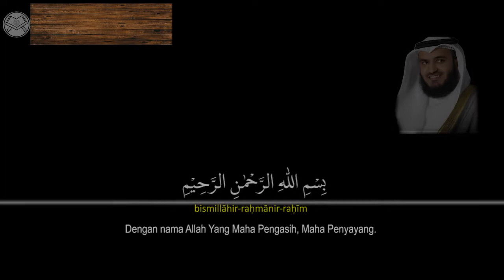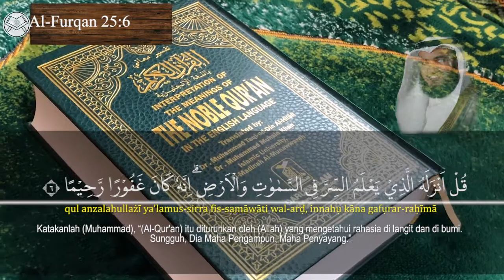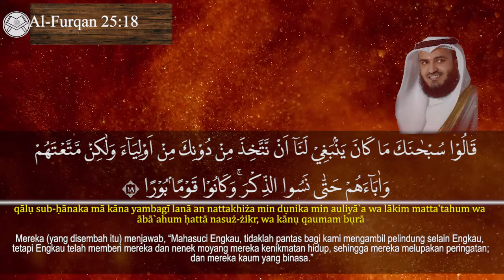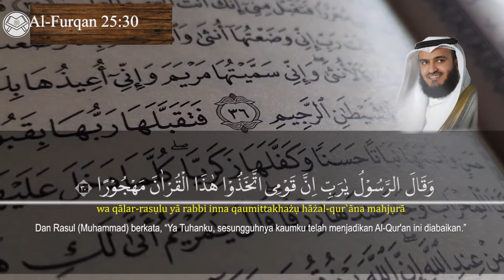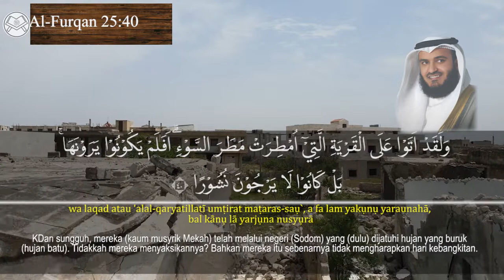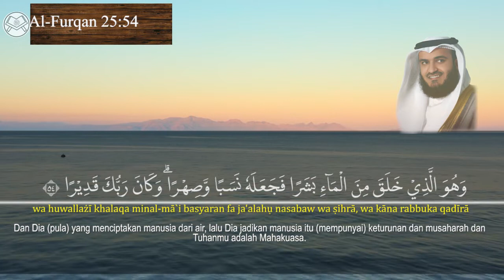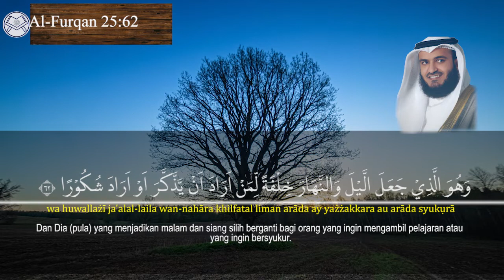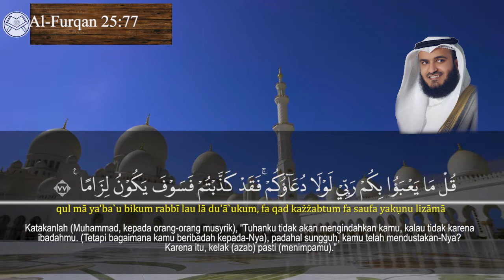Surat AL-FURQAN Syaikh Mishary Rashid Alafasy arab, latin, & terjemah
voice : Syaikh Mishary Rashid Alafasy

Murottal
Al-Furqan 1-77

Di lengkapi dengan huruf latin dan terjemah

Source:
Quran Kemenag In Ms.Word